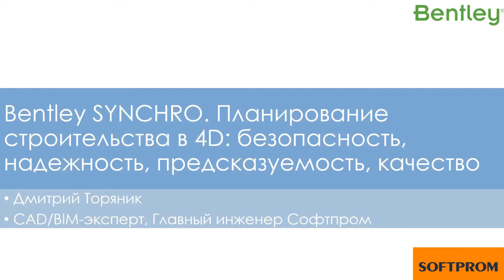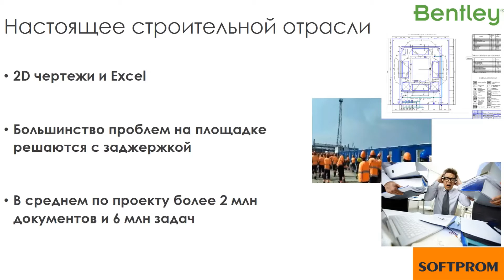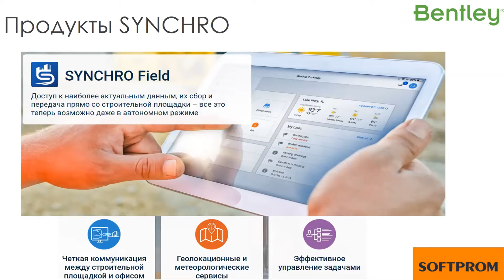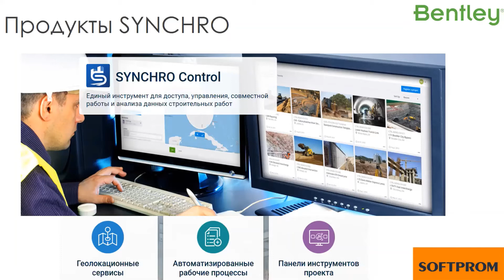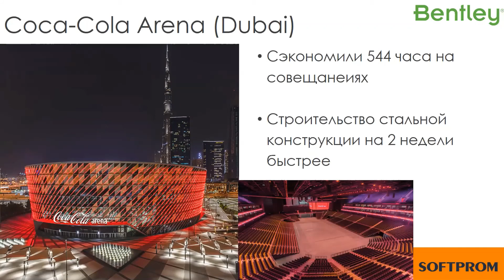Bentley SYNCHRO - планирование строительства в 4D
Запись доклада "Bentley SYNCHRO. Планирование строительства в 4D: безопасность, надежность, предсказуемость, качество". BIM-конференция, 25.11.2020 г.
Знакомьтесь с инструментами компании Bentley Systems для 4D планирования процессов строительства и контроля производственных работ.

Softprom - дистрибьютор Bentley Systems.